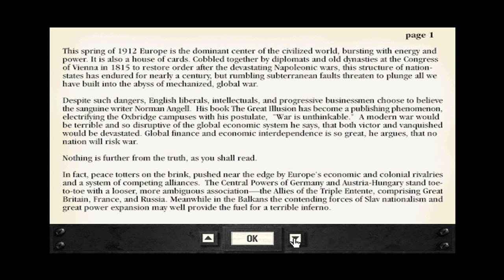TITANIC: Adventure out of time - Part 1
Intrigue and adventure await you on board the Titanic, the most famous ocean liner in history. As a British secret agent on a vital mission, it is up to you to change the course of history as you explore the world’s most luxurious ocean vessel in all its original splendour.

Titanic: Adventure Out Of Time Description:
Intrigue and adventure await you on board the Titanic, the most famous ocean liner in history. As a British secret agent on a vital mission, it is up to you to change the course of history as you explore the world’s most luxurious ocean vessel in all its original splendour. Navigate the amazingly detailed 3D reconstruction of the doomed ocean liner and rub elbows with high society from the turn of the century, all while searching for clues and solving challenging puzzles that could alter world history. Along the way, you can move freely around the ship, exploring the Titanic’s decks, corridors and staterooms – all of them so perfectly reproduced that they were chosen for use by historians during a scientific expedition at the actual wreck site in the North Atlantic.

Developer: CyberFlix
Publisher: NA: GTE Entertainment, UK: Europress
Engine: DreamFactory
Platform: PC, Macintosh
Release: 20 November 1996
Mode: Single-player